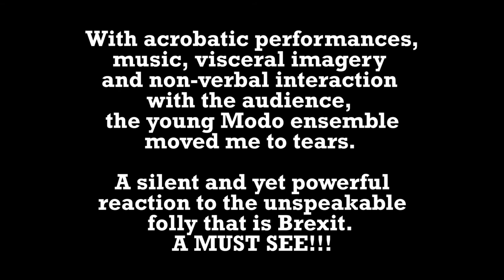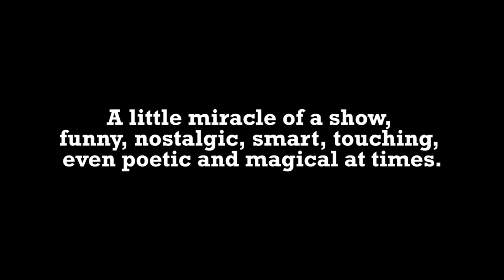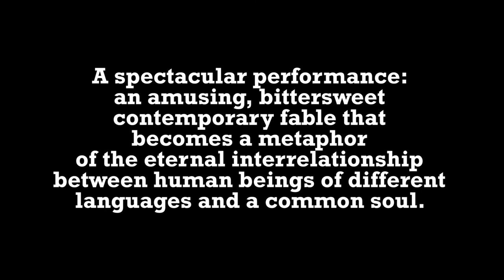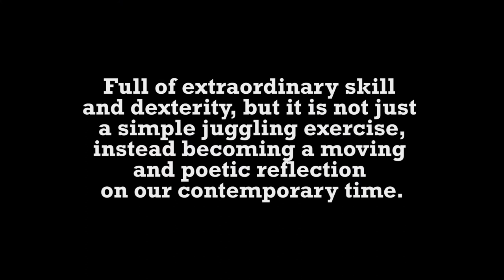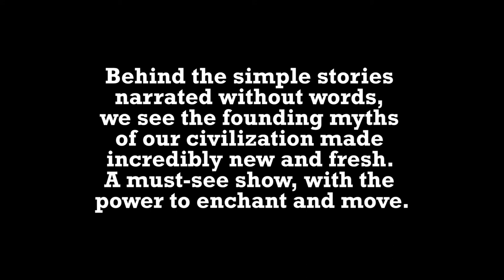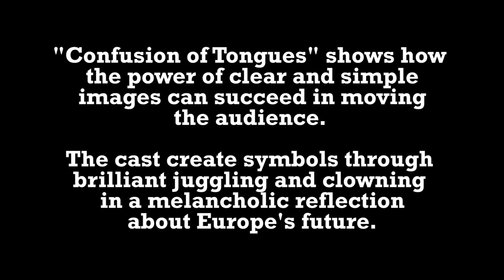Confusion of Tongues Trailer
Confusion of Tongues was a comic circus kerfuffle reveling in the chaos and the shenanigans that follow as a group of oddballs gather under a common flag to create a new world. The show was created by Modo’s Creative Director, Martin Danziger, along with the 8 strong cast.

Confusion of Tongues toured from 2018 – 2019 and has been performed in schools, and at events in France, Italy, Scotland and Lithuania.

Confusion of Tongues was funded by an Opportunities for Young People Grant from Aberdeenshire Council, and supported by Fraserburgh Rotary Club, Cruden Bay Folk Club and the Budding Rose.